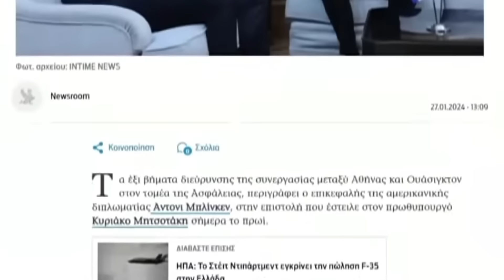ГРЕЦІЯ ВІДДАСТЬ НАМ СВОЮ ЗБРОЮ!